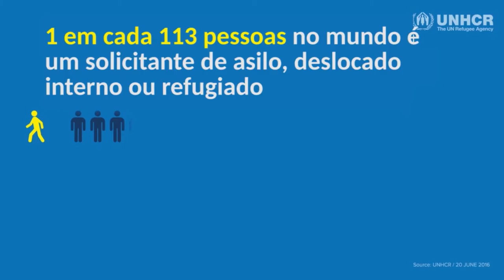Uma em cada 113 pessoas no mundo foi deslocada à força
65 milhões de pessoas são deslocadas à força no mundo, número maior que a população da França. Só as pessoas deslocadas internamente, dentro de países em conflito, já se equipara à do estado de São Paulo: mais de 40 milhões. Outras 21 milhões atravessaram as fronteiras buscando segurança.

Uma em cada 113 pessoas no mundo é um solicitante de asilo, deslocado interno ou refugiado. A cada minuto, 24 pessoas são deslocadas à força em algum lugar do mundo.

Acompanhe o UN4RefugeesMigrants, a Reunião de Alto Nível sobre Grandes Movimentos de Refugiados e Migrantes, cujo objetivo é aproximar os países de uma abordagem mais humana e coordenada para o tema.

Detalhes sobre a UNGA, o debate geral da Assembleia Geral da ONU, com participação do Brasil